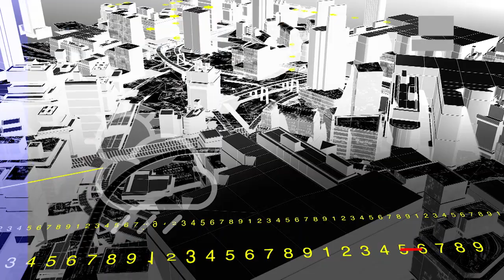Clima de la Zona Norte del Estado de Sinaloa hoy jueves 03 de junio de 2021.